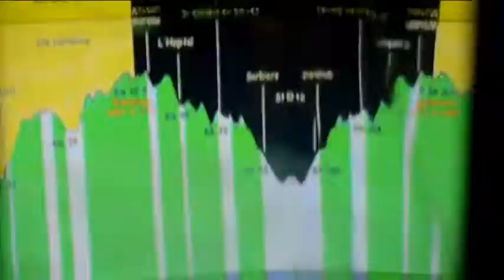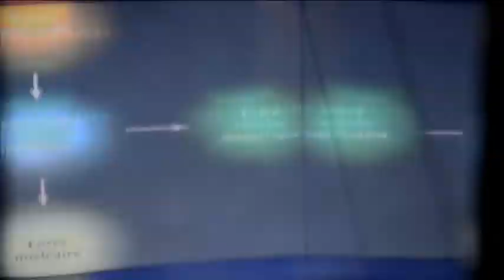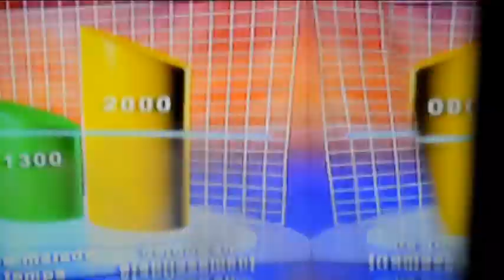Street Art dans le Marais - Le M.U.R. de l'Art